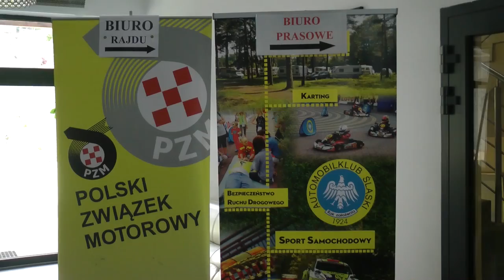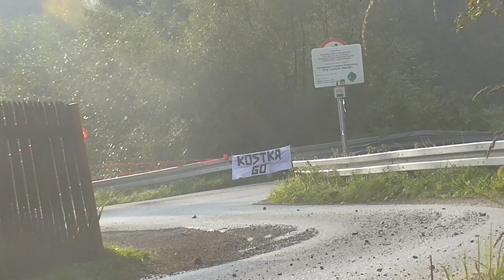62 Rajd Wisły 2016 - Sordyl / Wysokiński - Honda Civic MaxxSport]